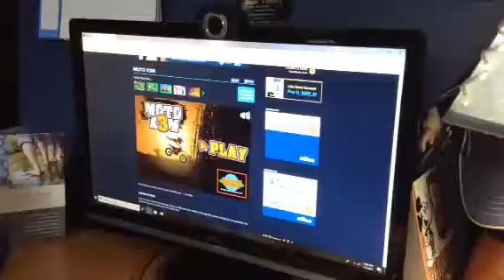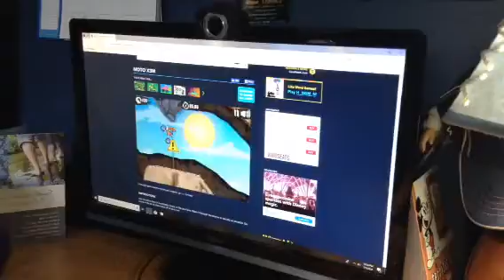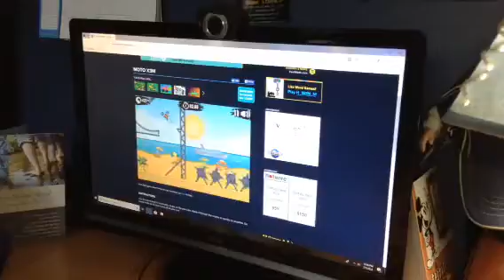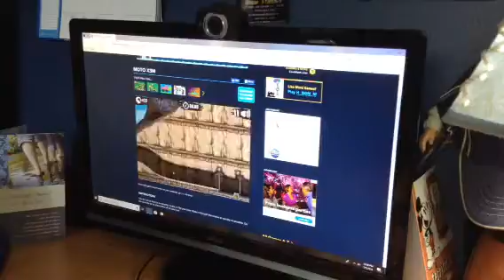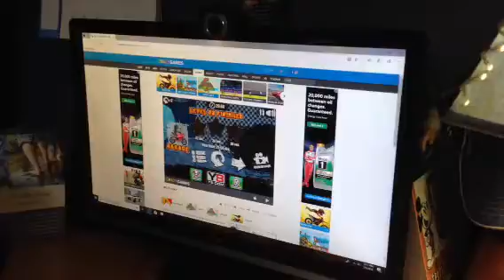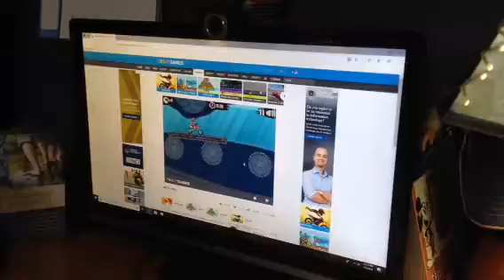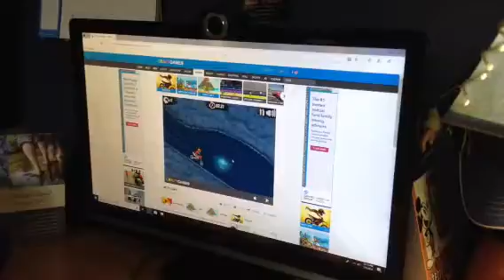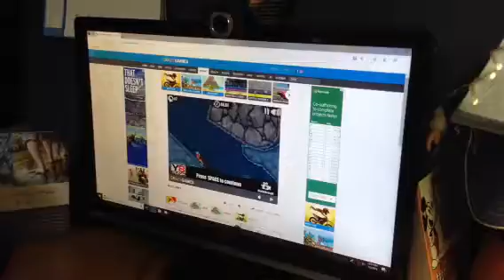Moro ex3-we finished the first game!!!!-(3)